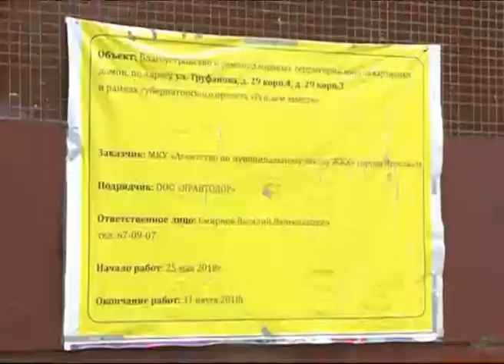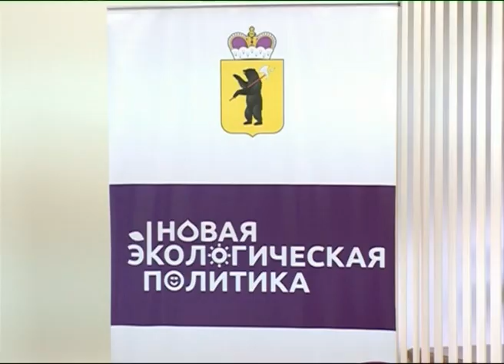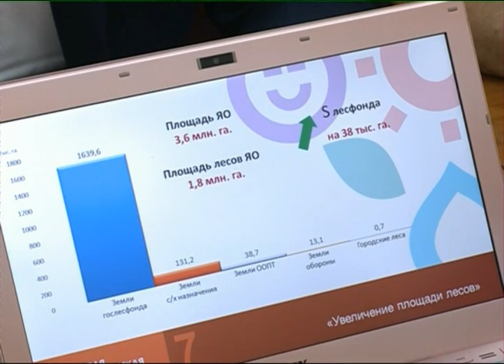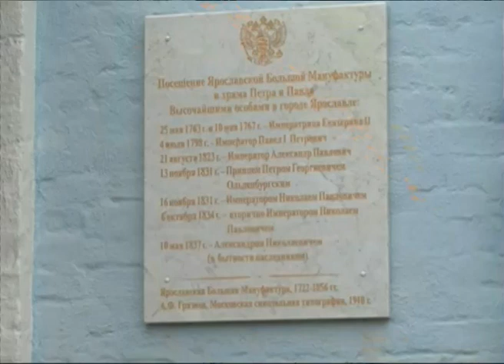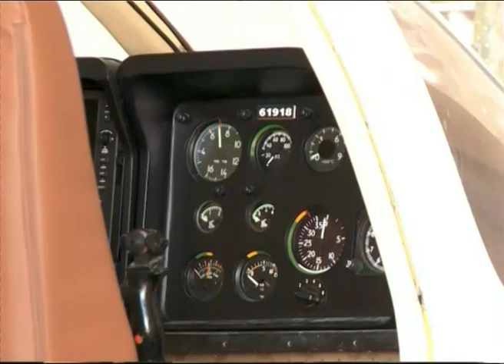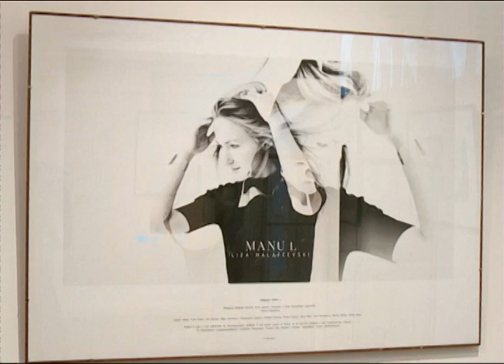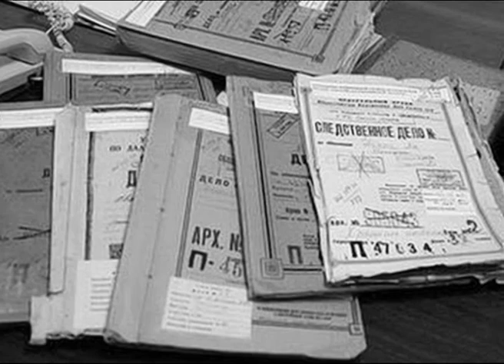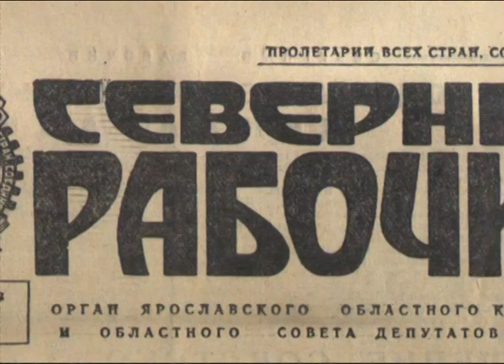Новости Ярославля 12 07 18